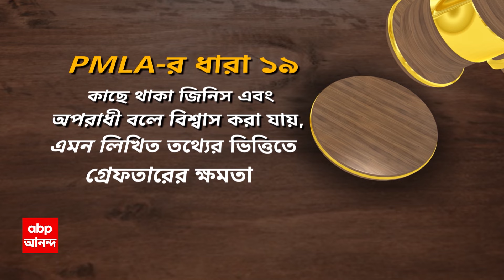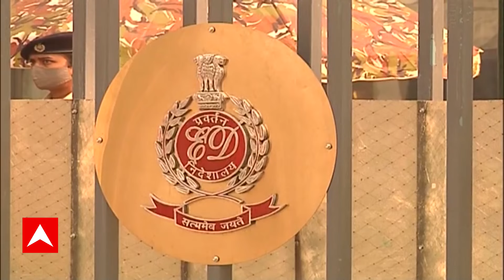Supreme Court: লোকসভা ভোটের মধ্যে ইডি-র ক্ষমতা খর্ব করল সুপ্রিম কোর্ট | ABP Ananda LIVE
ABP Ananda LIVE: ভোটের (lok sabha election 2024)মাঝেই ইডির ক্ষমতায় রাশ টানল সুপ্রিম কোর্ট(Supreme court)। 'বিশেষ আদালতের অনুমতি ছাড়া আর্থিক নয়ছয়ে অভিযুক্তকে গ্রেফতার নয়।' হেফাজতে নিতে হলে আদালতে আবেদন জানাতে হবে ইডিকে, নির্দেশ সুপ্রিম কোর্টের ডিভিশন বেঞ্চের। লোকসভা ভোটের মধ্যে ইডি-র ক্ষমতা খর্ব করল সুপ্রিম কোর্ট। বিশেষ আদালতের সমনে হাজির হলে, পি এম এল এ- র ১৯ নম্বর ধারায় গ্রেফতার নয়। পি এম এল এ-র ১৯ নম্বর ধারায় কারও কাছে থাকা জিনিস এবং অপরাধী বলে বিশ্বাস করা যায়, এমন লিখিত তথ্যের ভিত্তিতে গ্রেফতারের ক্ষমতা ছিল ইডির হাতে। বৃহস্পতি বার নির্দেশ দিয়েছে ইডি অভিযোগ দায়ের করা অবধি অভিযুক্ত গ্রেফতার না হলে, পরে গ্রেফতার করা যাবে না। বিশেষ আদালতে প্রথমে সমন জারি করতে হবে।